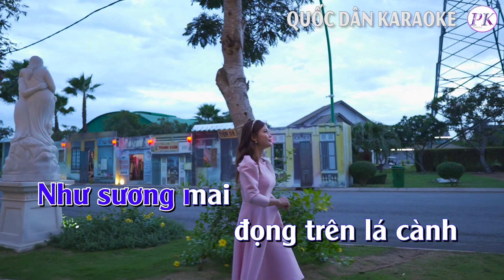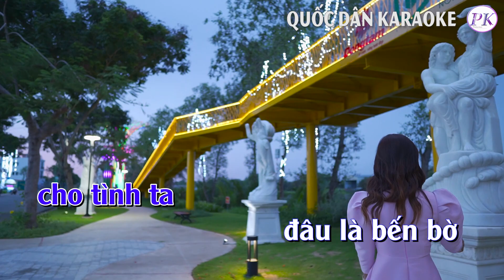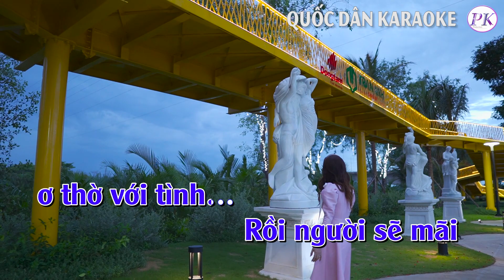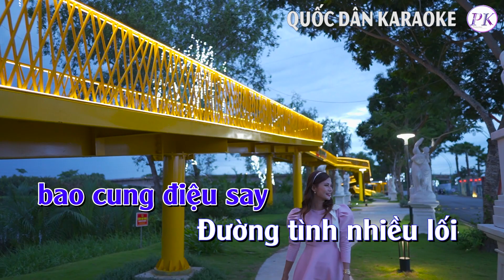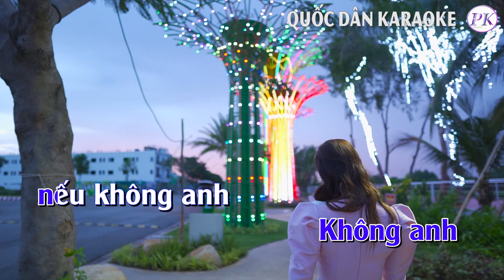Karaoke Đường Tình Nhiều Lối (Bossa Nova) - Tone Nam (Bm,Tp:100) - Quốc Dân Karaoke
✪ Lyrics:
Kiếp bọt bèo
anh chỉ làm
hoen dòng nước trong
Kiếp lầm than
anh chỉ làm
sang ngang cuộc tình
Khi yêu em
tình rất mong manh
Như sương mai
đọng trên lá cành
Càng yêu em
thấy đơn côi
Thôi yêu em
thấy thân lạc loài
Hỏi người sao mãi
ôm nhiều bóng hình…

Không anh
nếu không anh
 em vẫn
còn nhiều cuộc vui
Không anh
nếu không anh
em tựa vai ai gối
Du dương
 ru lời tình ca
 ngân nga
bao cung điệu say
Đường tình nhiều lối
em sẽ về đâu

Đẫm giọt sầu
cho tình ta
đâu là bến bờ
Khóc ngày mai
 anh chỉ còn
tương lai đợi chờ
Trong đêm mơ
một cõi bơ vơ
Mây giăng trên
muôn lối mịt mờ
Càng yêu em
 bước chơ vơ
Yêu em nên
xác thân dại khờ
Rồi người sẽ mãi
ơ thờ với tình…